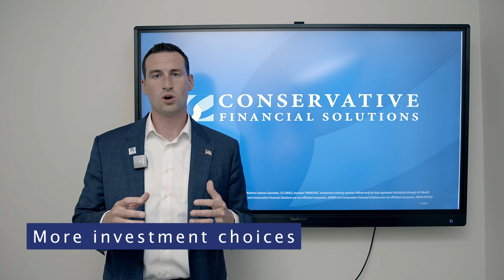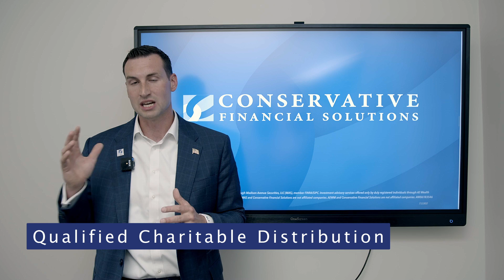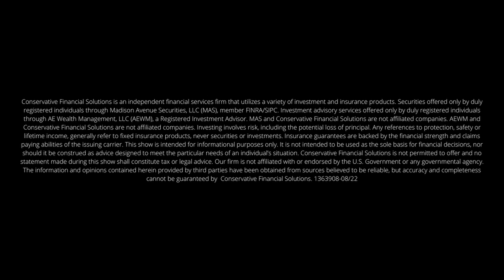What is a 401(k) Rollover?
Spencer Ford, CEO and Certified Financial Planner at Conservative Financial Solutions, explains what a 401(k) Rollover is.